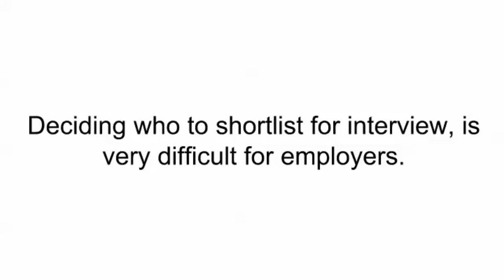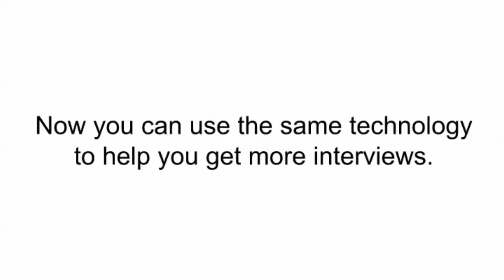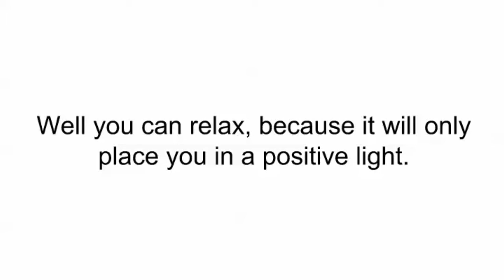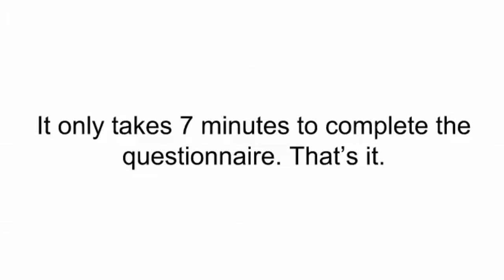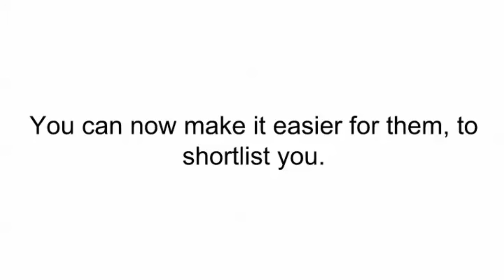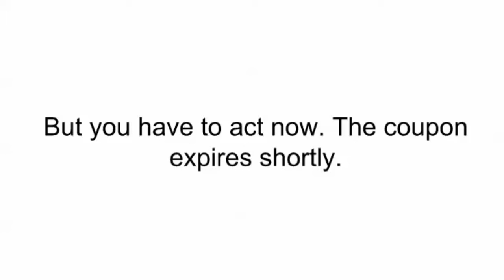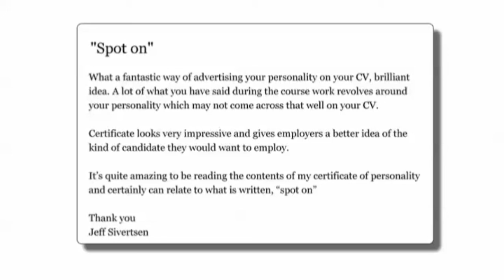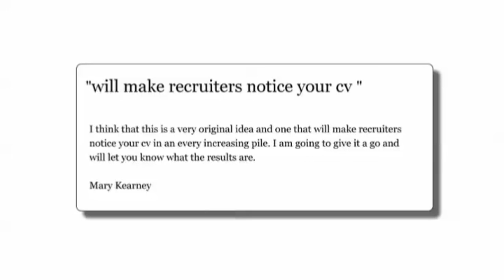pc sales video part 1 2 3